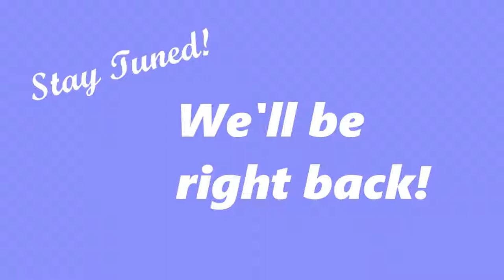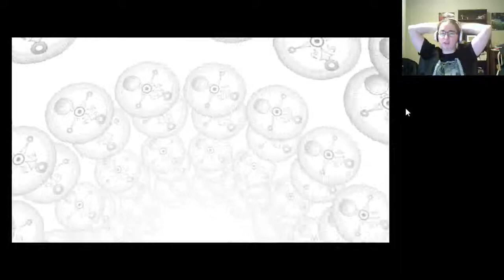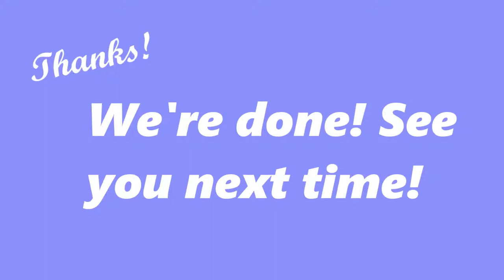Unkaged Furey: Majora's Mask (Part 16, Week 6)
In which we locate the final sprite, and fight an epic battle against emulator glitches.